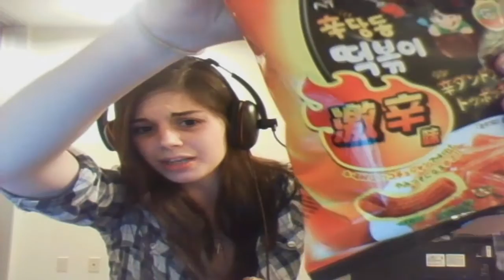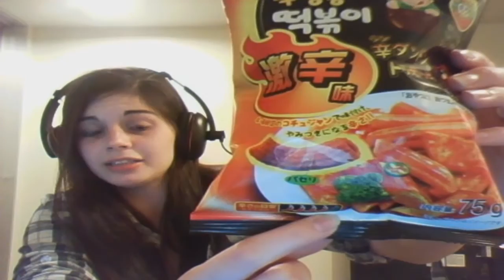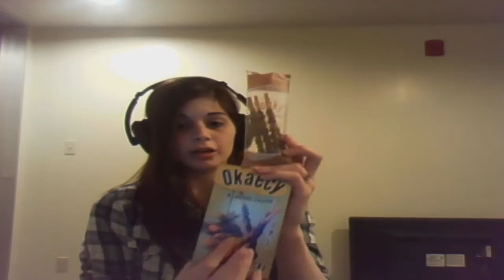✨ JAPANESE SNACKFEST PART 2! ✨ (^ ω ^) ♡